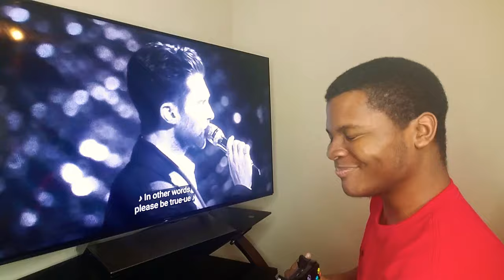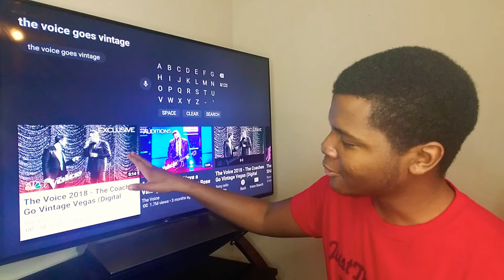The Voice 2018 - The Coaches "Vintage Performance" (REACTION)